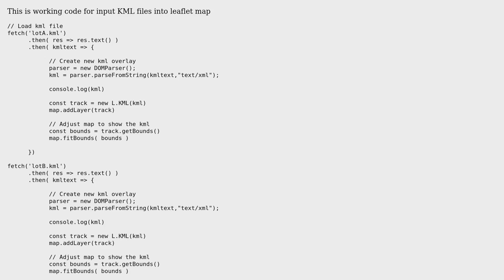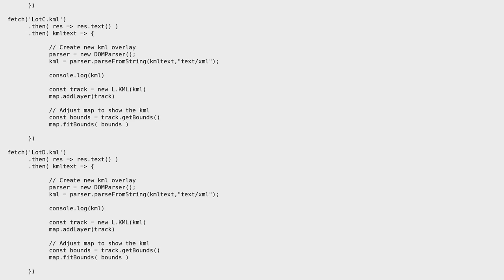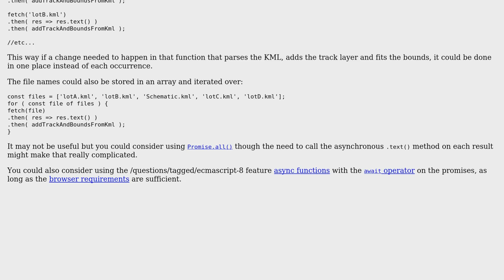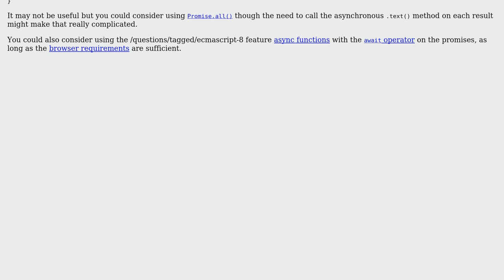Code Review: Loading KML files into leaflet Javascript map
With thanks & praise to God, and with thanks to the many people who have made this project possible! | Content (except music & images) licensed under CC BY-SA | Music | Images & others | With thanks to user SAM OnELA user MKR and the Stack Exchange Network Trademarks are property of their respective owners. You are responsible for your own actions.